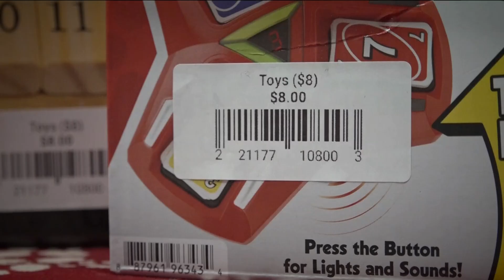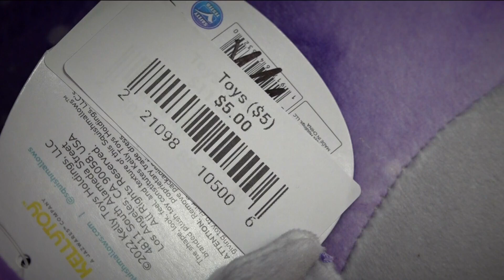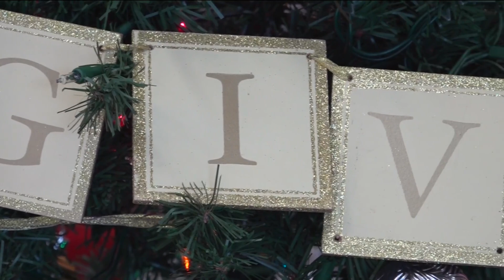'Pride for Parents' shopping event fosters community in South Atlanta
The annual event allows South Atlanta families the chance to shop for holiday gifts at a price they can afford.